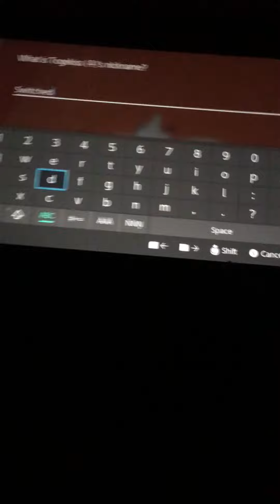RANDOM SHINY TOGEKISS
I got a shiny TOGEKISS from a MAX RAID!! This was supposed to be uploaded yesterday but it glitched ;w;